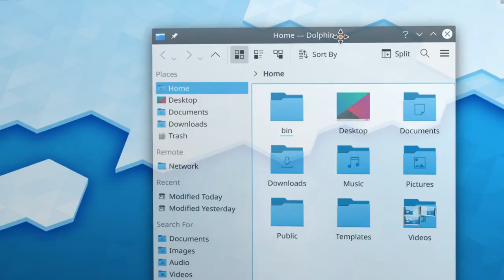This is Plasma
Plasma's wide variety of settings, add-ons and apps get highlighted in "This is Plasma", Jakub Profota's finalist entry in the Plasma 2020 Video Contest.